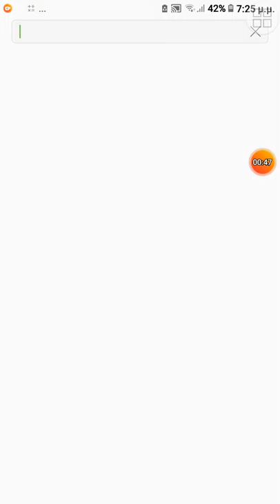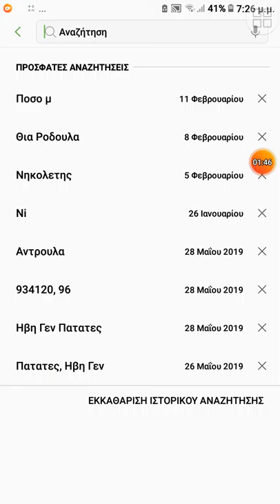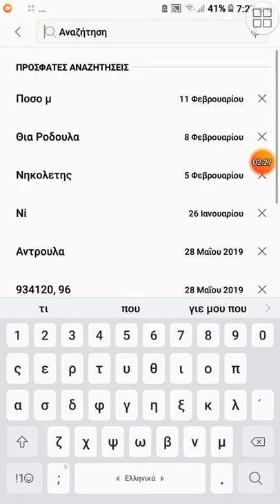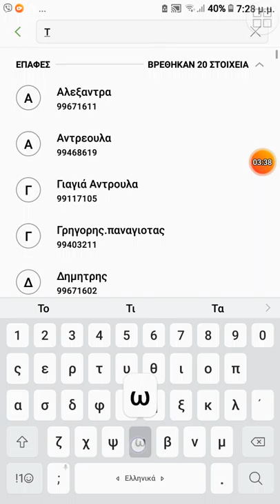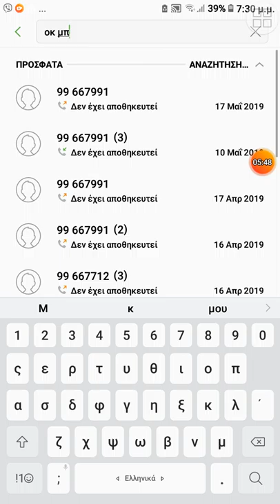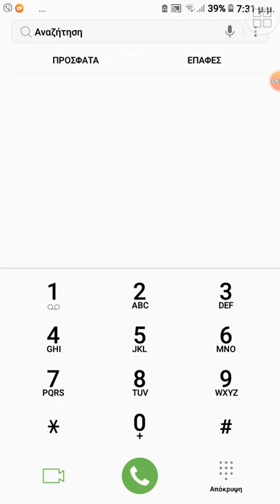Πως να αποφυγής να σε παρακολουθούν